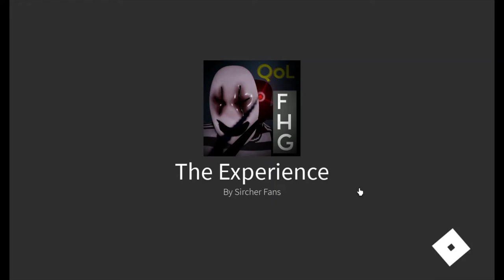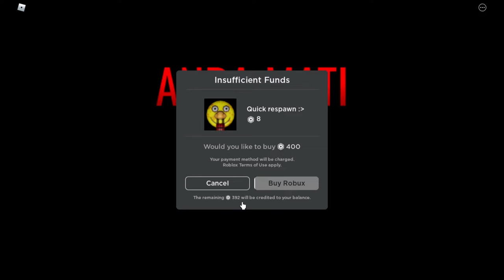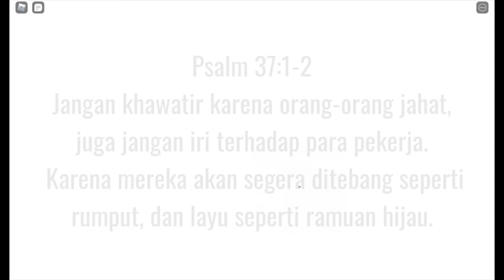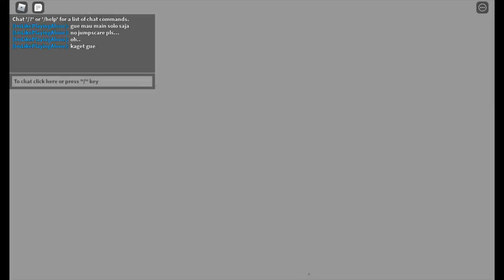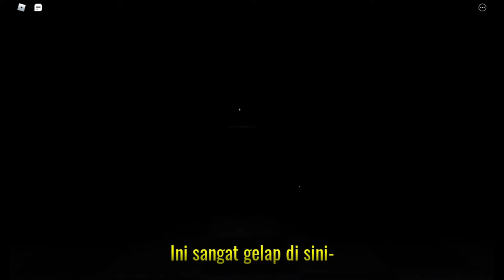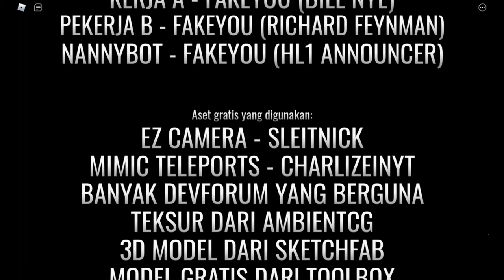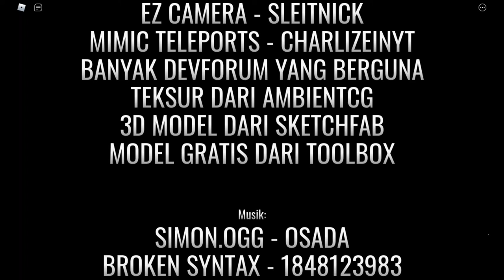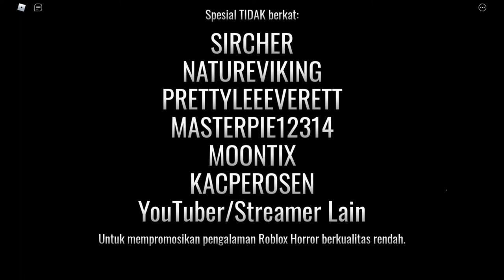ROBLOX Frontpage Horror Game - (Gameplay)